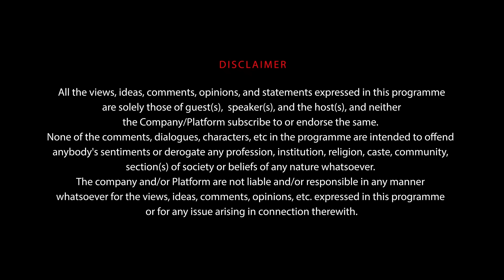HT Kitchen GodsHonestKitchen: Sundeep & Bedabrata try to survive the ultimate cooking challenge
[PARTNERED]

HT Brand Studio presents HTKitchen, a show where participants come together to literally spice things up while they cook their favorite dishes! Will Sundeep & Bedabrata be able to cook their signature dishes while playing a dangerous game of truth or dare? Either spill the truth or suffer at the hands of your opponent!